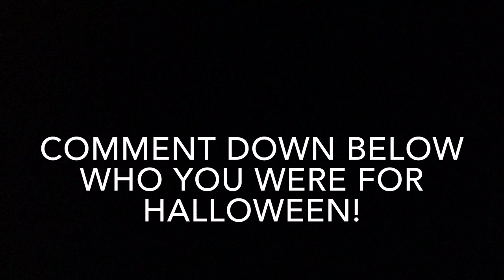THE BRATCHER’S OFFICIAL HALLOWEEN SPECIAL 2019!!!🎃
Hello! Welcome or welcome back to the Meet The Bratchers channel!

In this video, you guys will see our Halloween 2019! Chyna was Mulan, 🗡 Chaniya was Miss America,👸🏾 and Chyloh was Tiana from Princess and the Frog!🐸We hope you enjoy it!

We are having a woman’s conference on February 22, 2020! We are super excited and would glad if you would join us! We will be having LADY JOY HILL to be our speaker! We will also be having a makeover raffle, where you or your friend get a chance to win a styled outfit, a hairstyle, and your makeup done! If you would like to become a vendor, click the same link as the tickets and raffle!

Chaniya and Chyna have formulated their own hair product! They will be launching on November 30th, but you can still preorder by clicking this link!⬇️

    Our kiddos
-Chyna (22)
-Tyree (18)
-Chaniya (12)
-Chyloh (5)

                                                   Our story